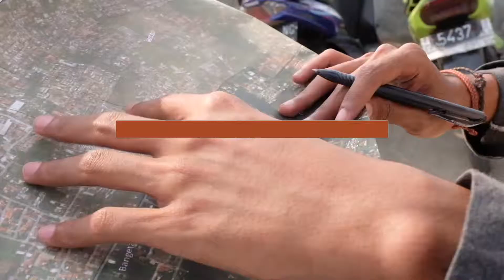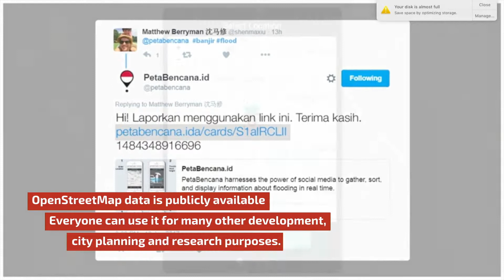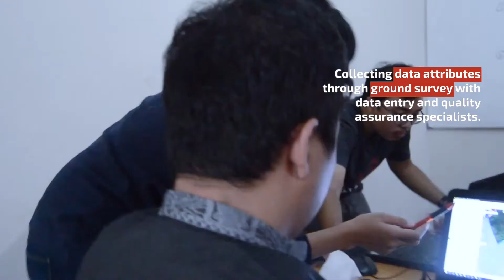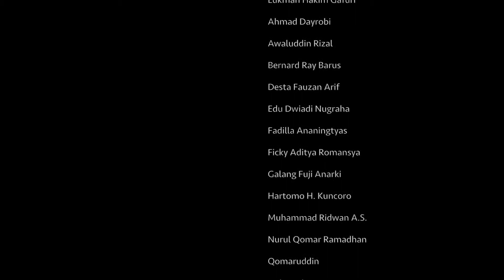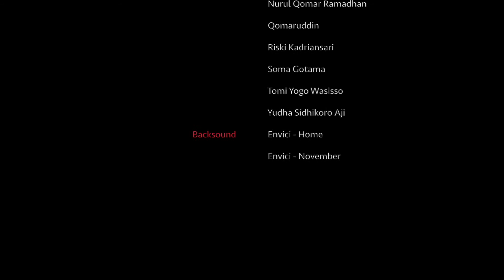PDC InAWARE - Mapping Lifeline Infrastructures in Semarang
Data on lifeline infrastructures helps improve disaster preparedness and mitigation. Watch how Humanitarian OpenStreetMap Team collaborated in a project by USAID | BNPB | InAWARE:  Disaster  Management  Early  Warning  and  Decision  Support  Capacity  Enhancement  Project  in  Indonesia, together with BPBD Semarang and the State University of Semarang (UNNES). Our community's contribution to the project is to map Semarang, one of the Indonesian urban cities most prone to tidal flood and landslides.

This  video is  made  possible  by  the  support  of  the  American  People  through  the  United  States  Agency  for  International  Development  (USAID).